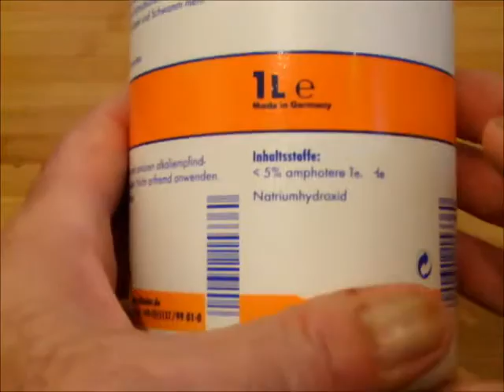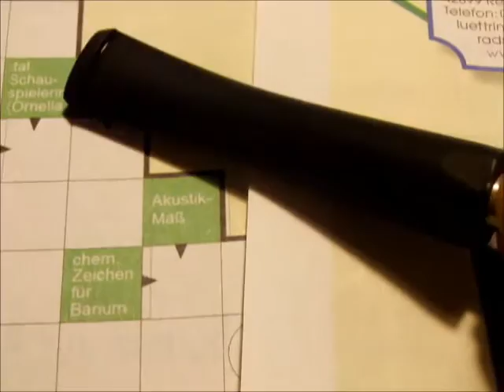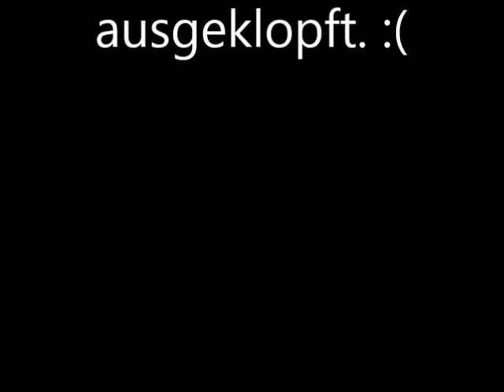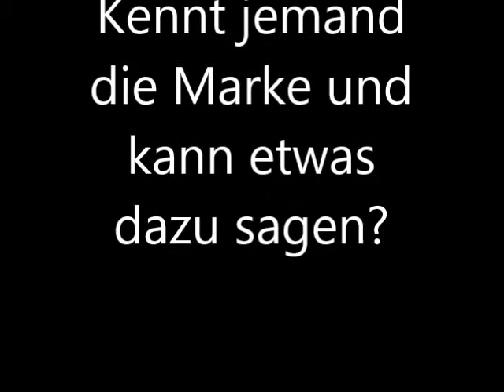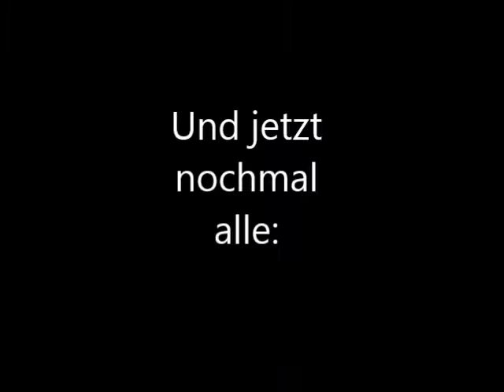Hermanninator: Aufarbeitung mit Backofenreiniger